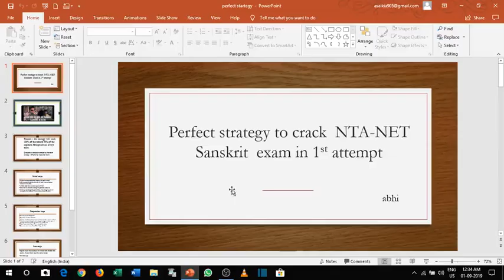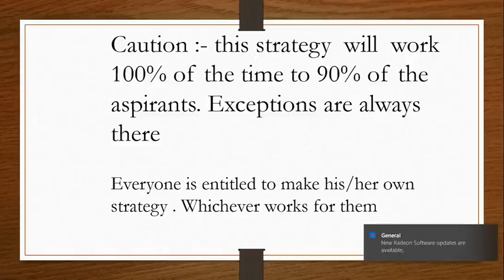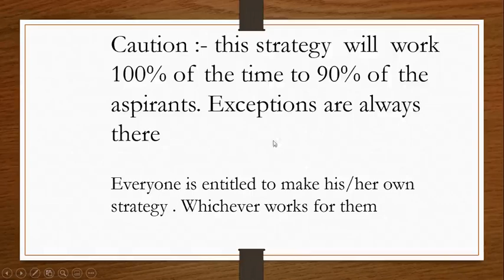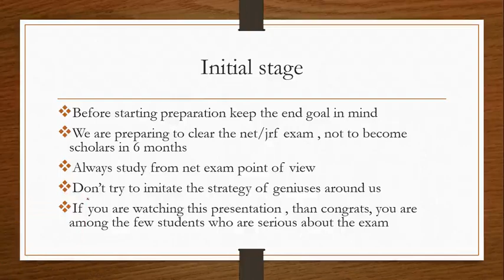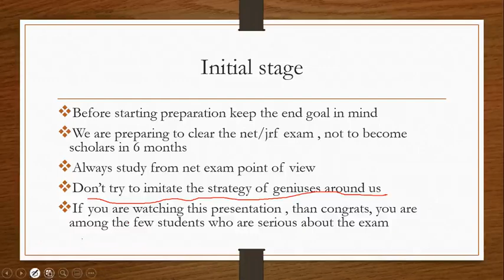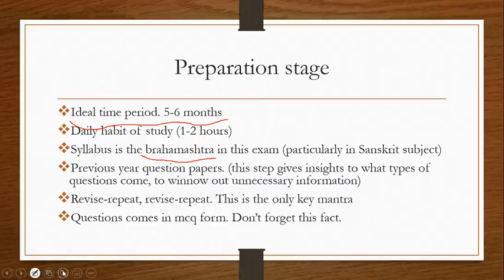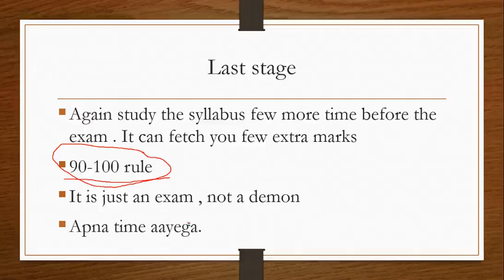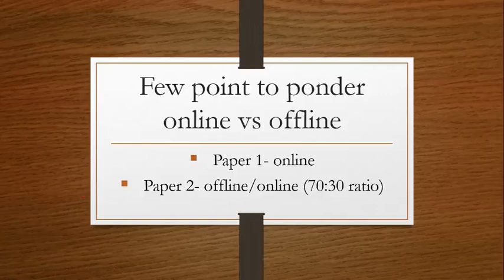Perfect strategy to crack NTA NET- Sanskrit Exam in 1st attempt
By Abhinandan

This is a strategy video to  to crack NTA NET- Sanskrit  Exam in 1st attempt.